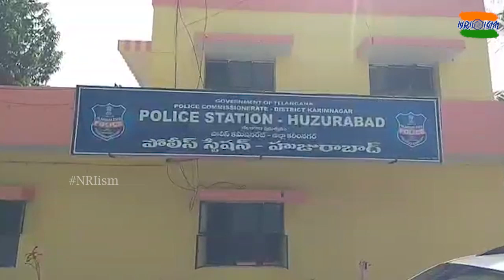A True Love| Bride Wants To His Lover Before Marriage |ప్రియుడే కావాలంటున్న పెళ్లికూతురు| TeluguISM